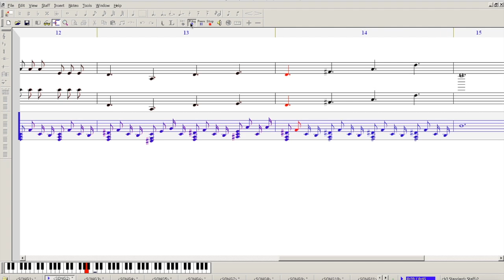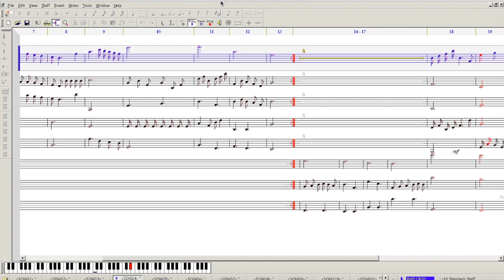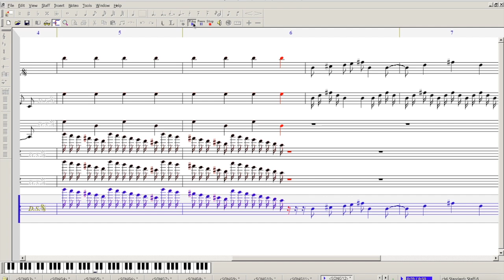(OLD) NoteWorthy Composer Compositions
While digging through an old flash-drive, I came across these compositions that I made on NoteWorthy composer I made when I would have been in the 6th or 7th grade. Some of my fondest memories were sitting in a chair in front of my mom's old computer, composing songs; in fact, I remembering composing most of these songs. It is amazing to see how far I have from them. Hope you enjoy!